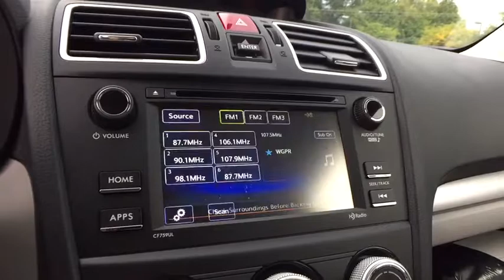2018 Subaru Forester Commerce, Farmington Hills, Novi, West Bloomfield, Troy, 18X212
2018 Subaru Forester  - Stock#: 18X212 - VIN#: JF2SJABC3JH442245

2018 Subaru Forester 2.5i...Features Include: AWD, Rear Back Up Camera, Bluetooth, Keyless Entry & Traction Control. br2018 Subaru Forester 2.5i Alloy Wheel Package, All-Weather Floor Mats, Auto-Dimming Mirror w/Compass, Black Finish Roof Rails, Wheels: 17 x 7.0J Black Machine Finish Alloy. 32/26 Highway/City MPG